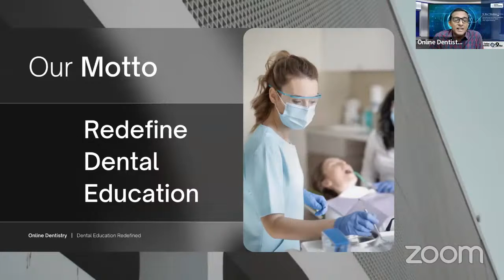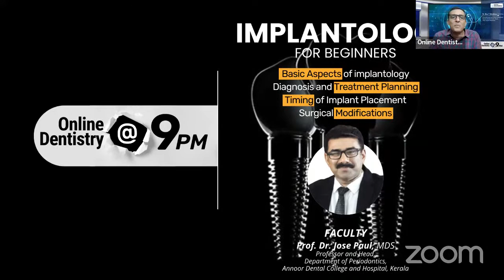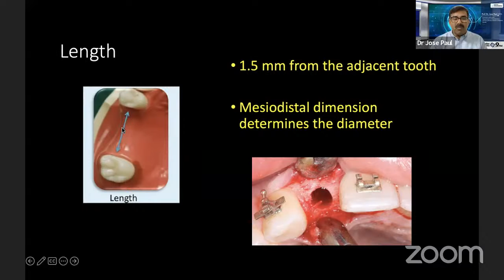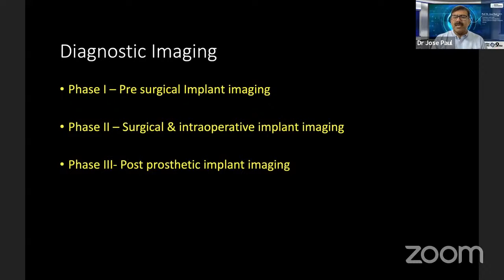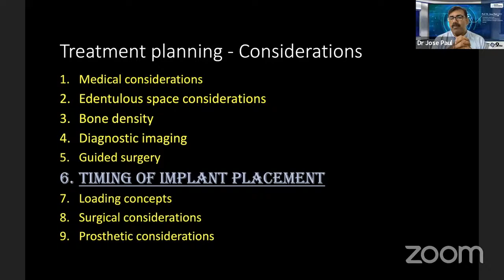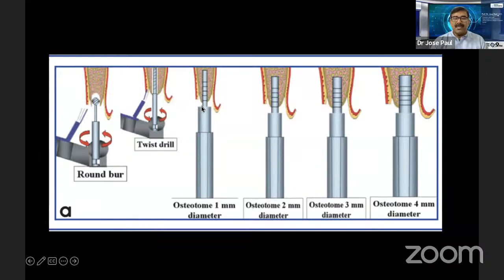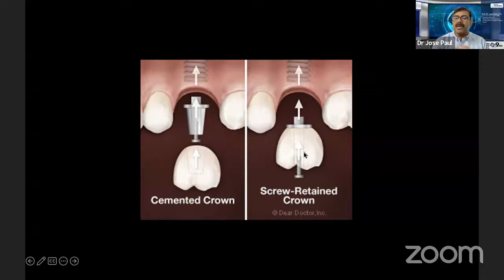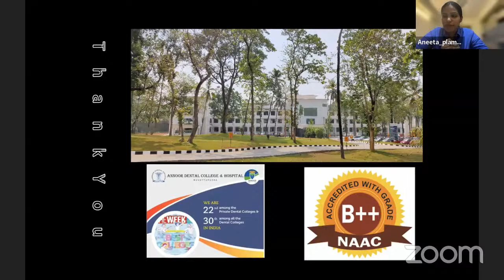Implantology for Beginners